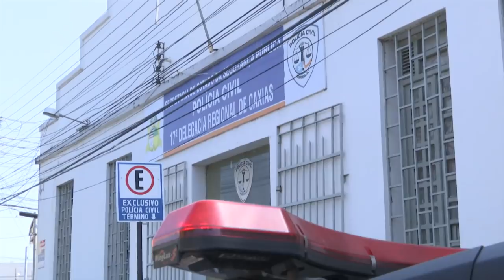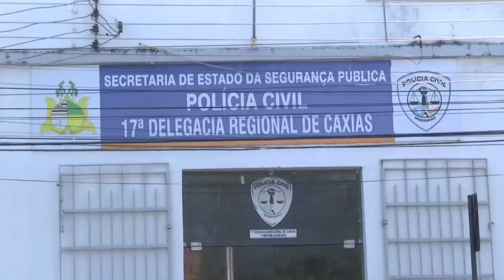Apreendida carne de tatu na cidade